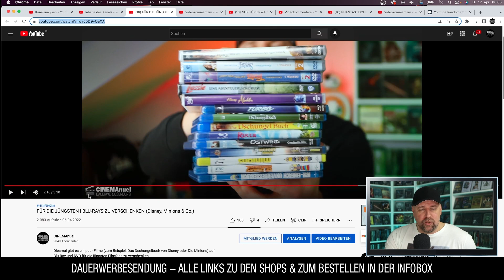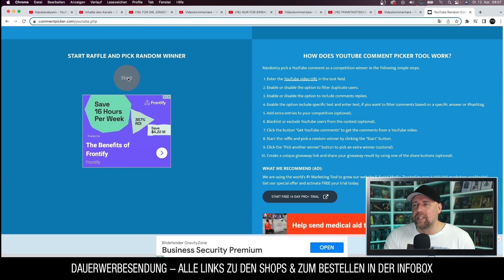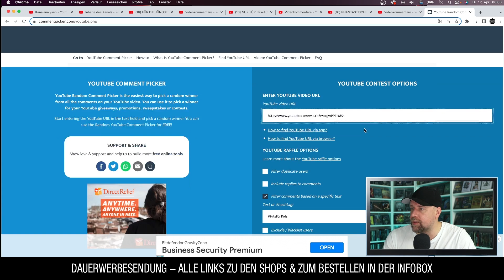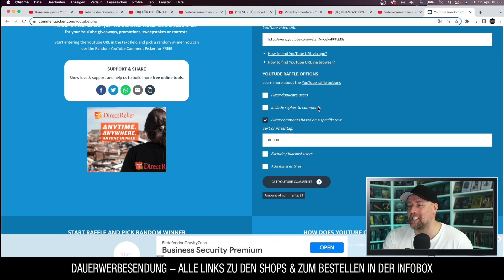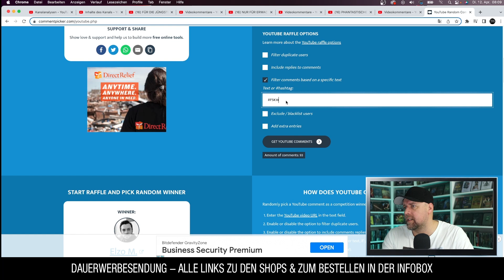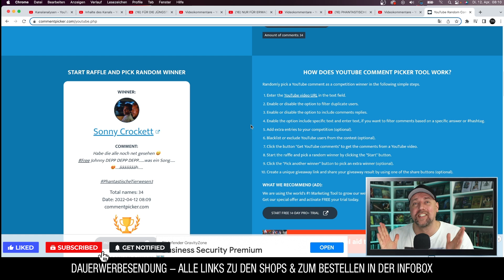GEWINNERZIEHUNGEN (HitsFürKids - FSK18 - Harry Potter)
Heute ziehen wir ein paar glückliche Gewinner und bringen wieder jede Menge Filme unter die Leute.
Herzlichen Glückwunsch an die Gewinner. Bitte meldet euch bei mir per E-Mail.

▬ VIDEO EQUIPMENT ▬▬▬▬▬▬▬▬▬▬▬▬

⭐️Objektiv: Canon EF-M 22mm F2
⭐️Kamera 2: Sony Vlog-Kamera ZV-1
⭐️Kamera 3:DJI Pocket 2
⭐️Drohne: DJI Mavic Mini
⭐️Mikrofon: Rode smartLav+
⭐️Zoom H2N Handy Recorder
⭐️K&F Concept 170cm Kamerastativ

Vielen DANK!

▬ Social Media ▬▬▬▬▬▬▬▬▬▬▬▬▬▬▬